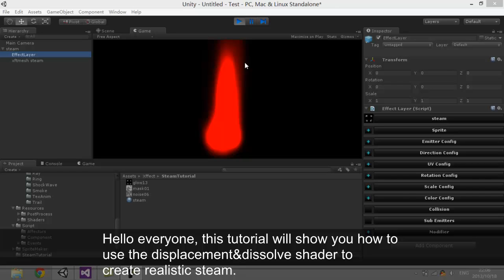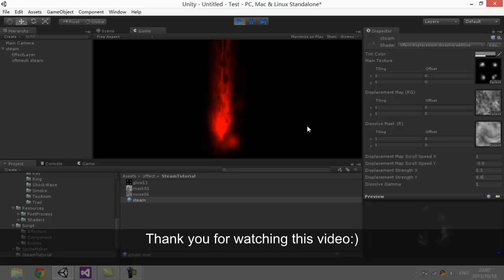Xffect Tutorial - How to make a realistic steam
note this feature only available in Xffect 4.0.